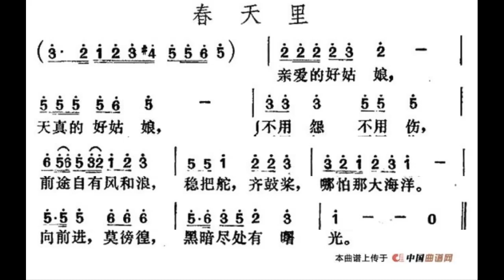春天里 降B调伴奏 - instrumental in B flat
谢谢光临！